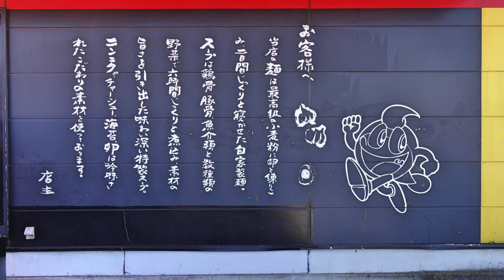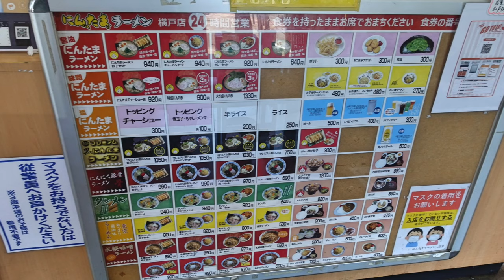【にんたまラーメン】NO,５. 懐かしい味 東京ラーメンと餃子セットを食す ＃1176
ゆにろーずのにんたまラーメン横戸店　　24時間営業です
千葉市花見川区横戸町９１１−１
初メニューの東京ラーメンを食べてみました。